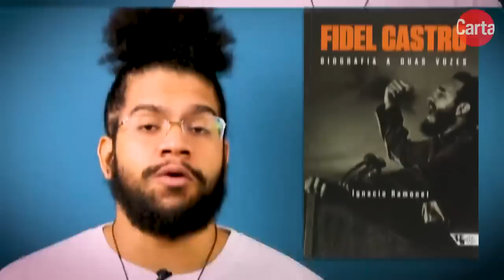O que é bolivarianismo?